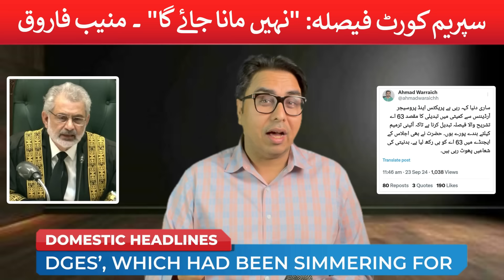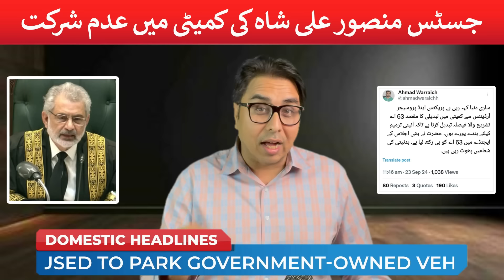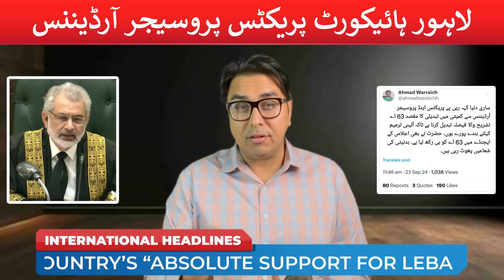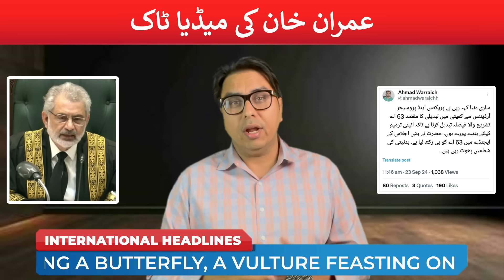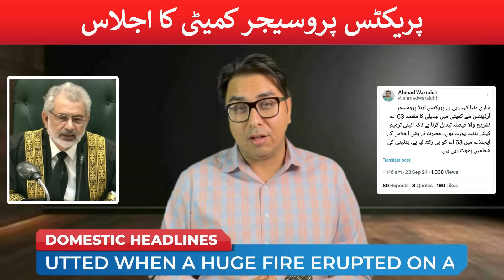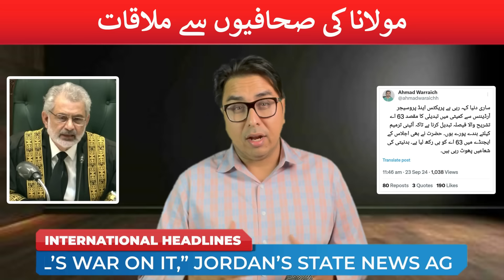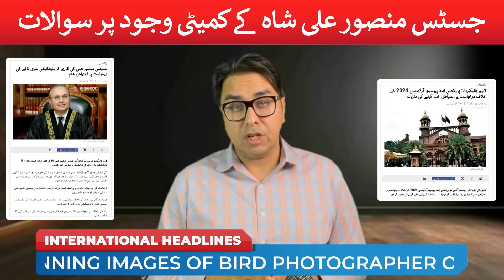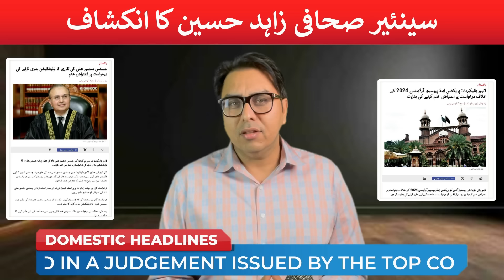جسٹس منیب نے بغاوت کردی | جسٹس منصور علی شاہ نے قاضی پھڑکا دیا